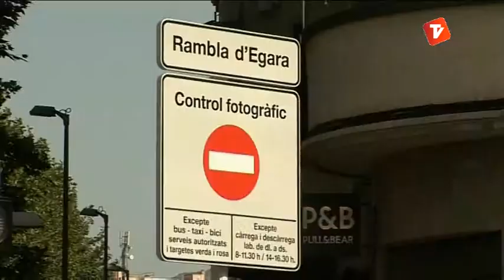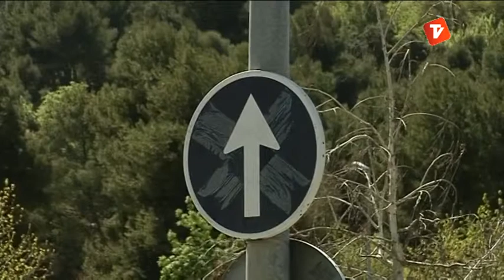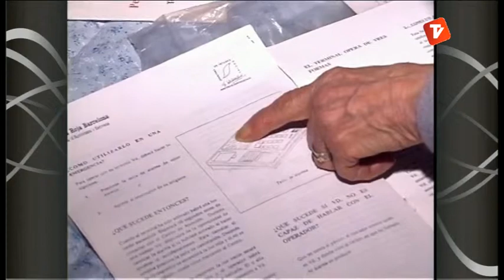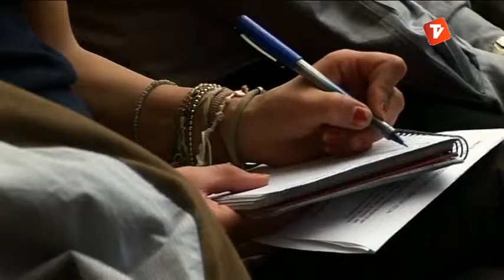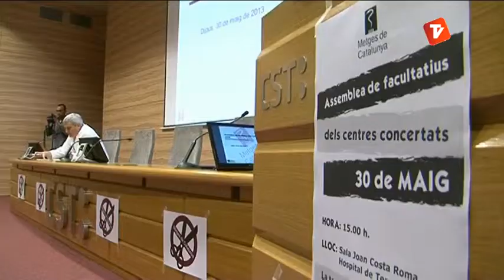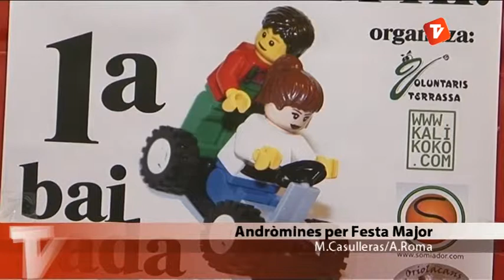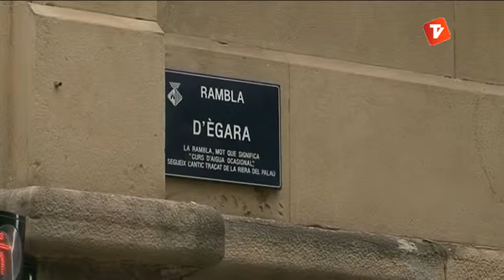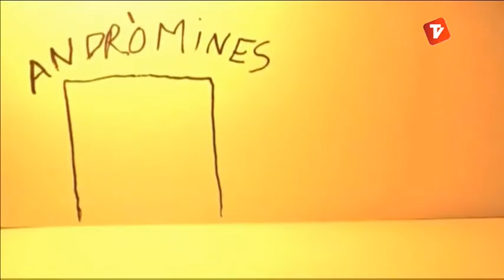Notícies Tarda 31-05-2013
Notícies Tarda de Canal Terrassa Vallès d'aquest divendres 31 de maig de 2013, presentat per Laura Contreras.